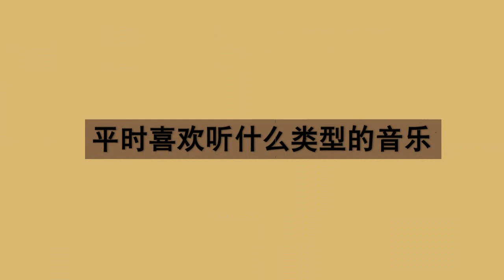Tungevaag & Raaban Interview| Billboard Radio China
Tungevaag & Raa­ban is a DJ and dance music pro­ducer duo from Aalesund (NOR) and Borås (SWE). Shar­ing a com­mon inter­est for the EDM genre, they have both col­lab­o­rated and sep­a­rately pro­duced music within the genre for many years.
Recently, the duo went to China for performance and Billboard Radio China sat down with them at Chengdu to talk about their China tour and making music experience.